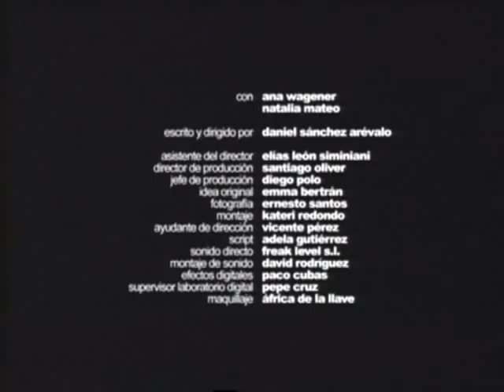Expres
gran corto de daniel sanchez arevalo, director de la pelicula azuloscurocasinegro